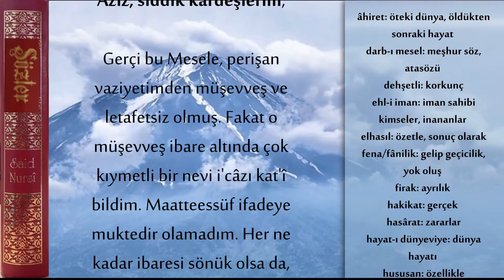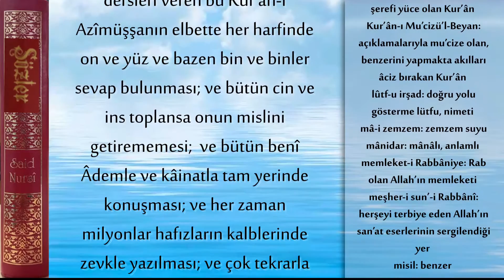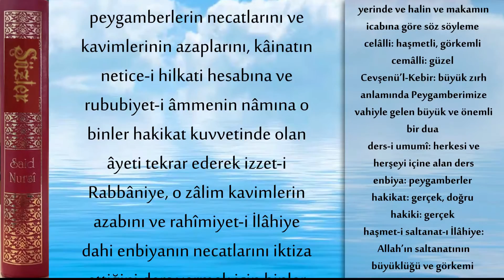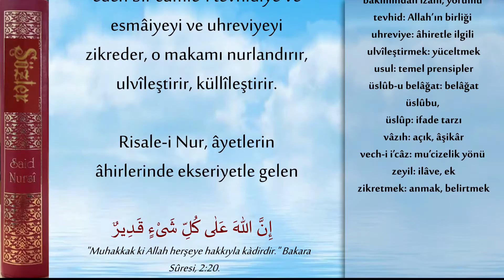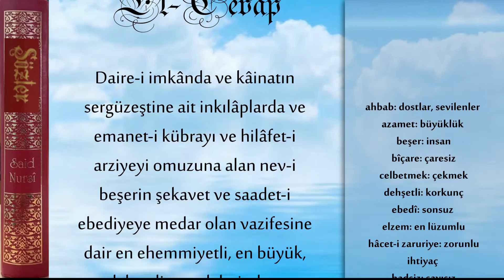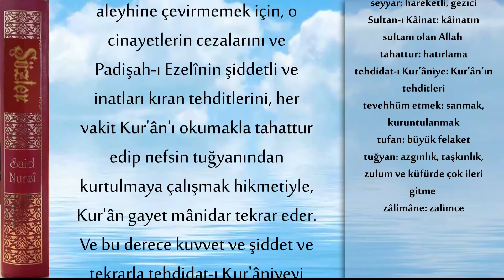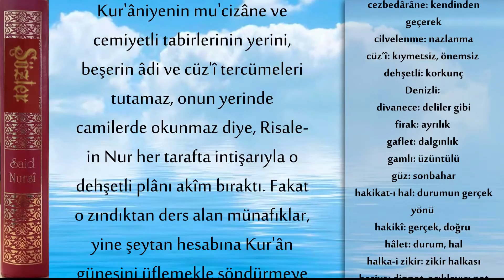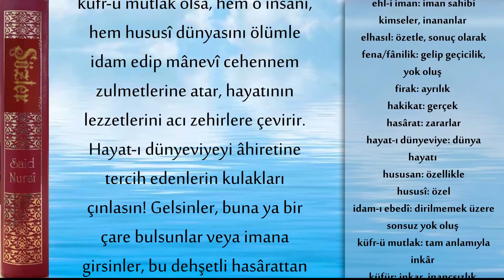(25.S)Yirmi Beşinci Söz-Emirdağ Çiçeği - Kuran-ı Kerimdeki Tekrarların Hikmeti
Emirdağ Çiçeği (lügatçeli)
Kuran-ı Kerimdeki Tekrarların Hikmeti
Tekrarlara yapılan itirazlara cevaplar